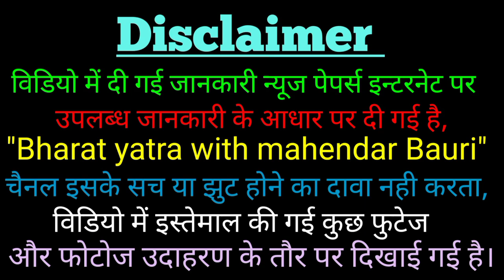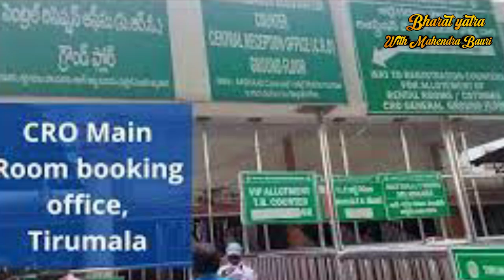Tirupati Balaji Darsan2022 || तिरुपति बालाजी मंदिर || fact Hindi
hello Dosto is video me maine aapko tirupati Balaji mandir ki jankari dene ki Puri koshish ki hai.aasha Karta hu ki aapko mere diye jankari se kuchh sahayta jaroor Mili hogi.